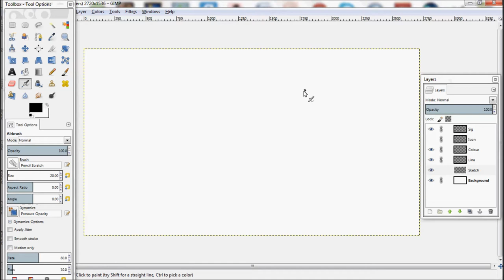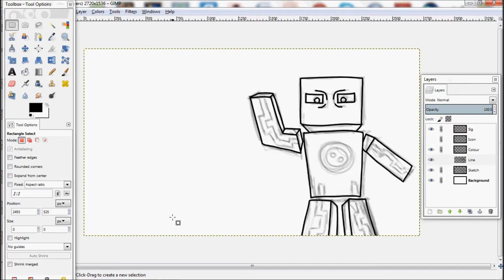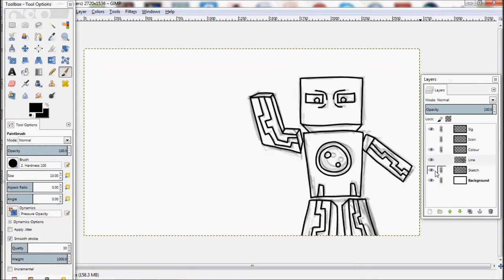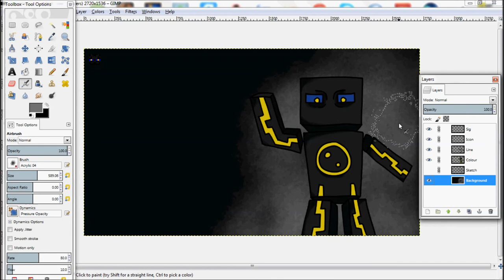Speed Art: Llamaninja_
Speed art of Llamaninja_!
Download link below (Desktop Background Size!), Image By Thomas Dalby!